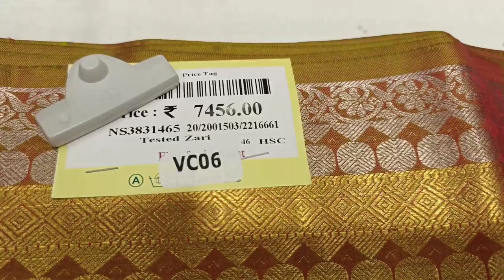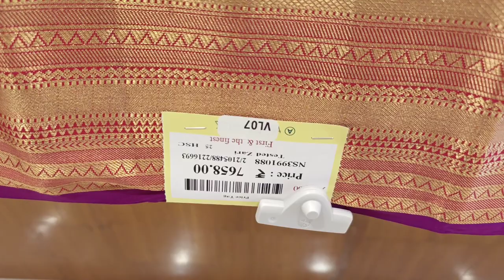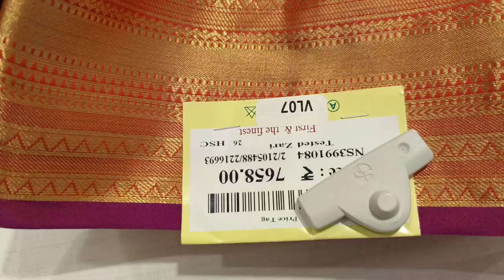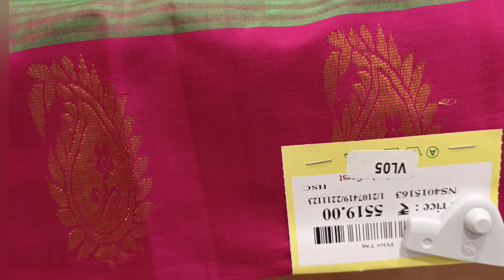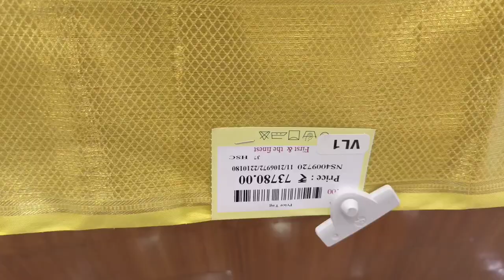SAREE HAUL || NALLI VELACHERY || THE FAMOUS SILK SAREE STORE || SAREE SHOPPING FROM CHENNAI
Have a tour of famous Nalli silk Saree store and JAYACHANDRAN from where I bought silk sarees. I would like to share my experiences and collection of South India sarees.

URL: InShot